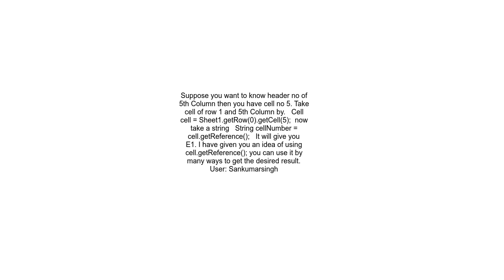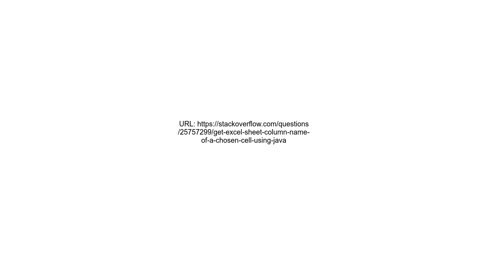get Excel Sheet Column Name of a Chosen Cell using Java